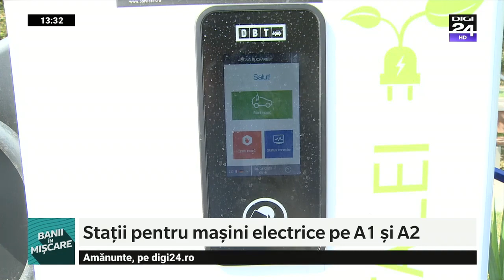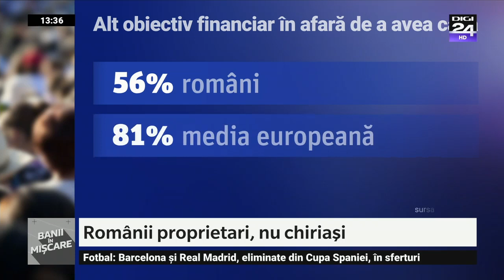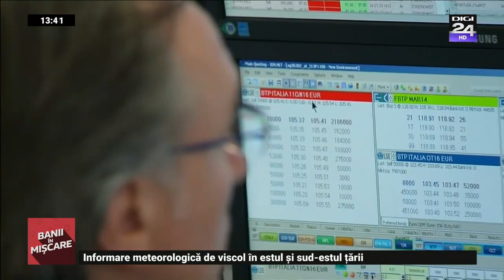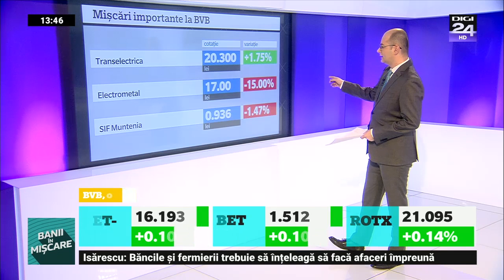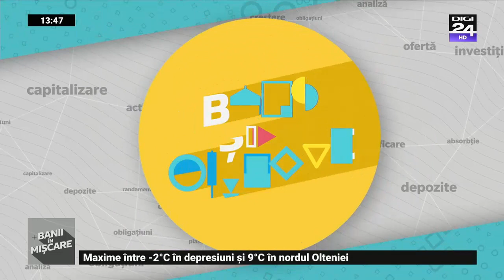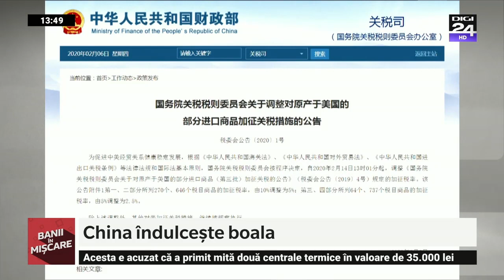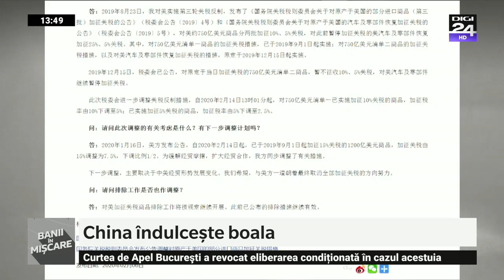BANII IN MISCARE cu Sergiu Voicu | Jurnal de stiri economice - 07.02.2020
- Românii încep să fie tot mai atrași de automobilele cu propulsie exclusiv electrică.
- Foarte puțini angajați români lucrează de acasă. Potrivit Eurostat, doar 0,4% din totalul angajaților din România lucrează de acasă. Procentul însemna puțin peste 20 de mii de persoane.
- Numărul comenzilor online de mâncare a crescut în ultimul an de 4 ori.
- Banca Naţională a păstrat neschimbată politica monetară, pentru a 13-a şedinţă consecutivă.
- OMV Petrom, cea mai mare companie petrolieră din România, a raportat un profit net de 3,6 miliarde de lei în anul 2019, cu 11% mai mic decât cel din 2018
- Peste trei milioane de cetățeni ai Uniunii Europene au depus cereri de rezidență în Marea Britanie
- Aproximativ 50 de milioane de oameni sunt în carantină în China din cauza focarelor de coronavirus.
- Nu este niciun secret că activitatea umană pune în pericol o serie de specii de animale. Însă nu doar animalele sunt amenințate, ci și plantele sau insectele. Aproape jumătate dintre speciile de insecte ar putea sa dispăra în viitorul apropiat. Printre ele și licuricii.

*sursa: Digi24.ro